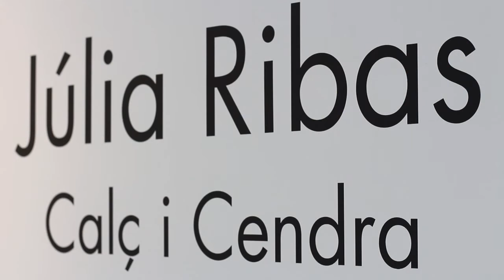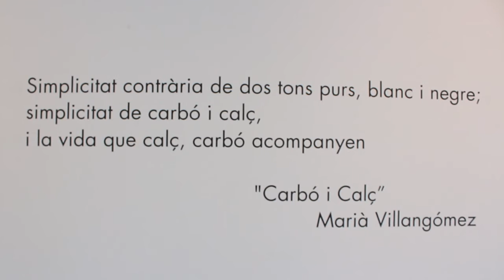Júlia Ribas - “Calç i Cendra”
Can Jeroni. Sant Josep. 20-5/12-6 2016.